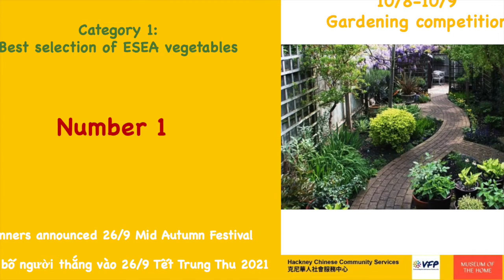Gardening competition: Number 1-category 1